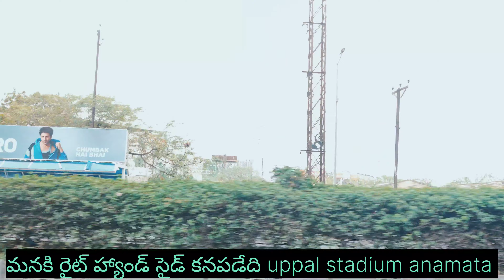యాదగిరి గుట్ట టెంపుల్ latest Video | Telangana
Sri Lakshmi Narasimha Swamy Temple or simply known as Yadadri or Yadagirigutta temple, is a Hindu temple situated on a hillock in the small town of Yadagirigutta in the Yadadri Bhuvanagiri district of the Indian state of Telangana. Yadadri temple is touted as Telangana’s own Tirupati.